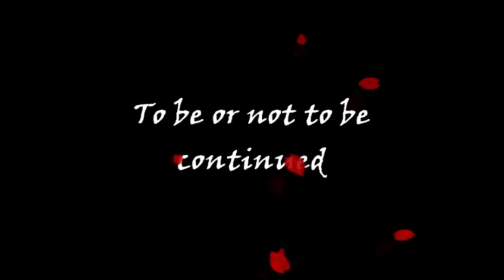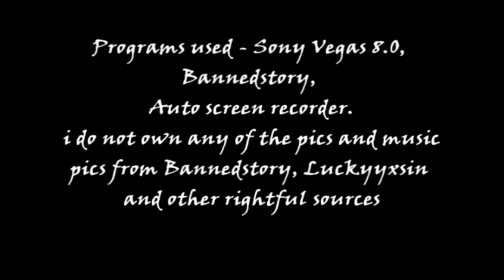[MapleStory Love Series] Wedding Proposal Episode 12 [S1 Final]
Final episode for season 1!! im glad i finished S1 before my hectic school schedule resumes ...phew. if you want a S2 please comment below, i will try to fit in time to start on S2!